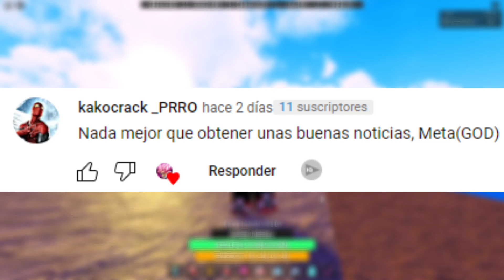SE VIENE EL ZENKAI 50 PARA DRAGON BALL RAGE!! 😭👊 * CONFIRMADO * | ROBLOX